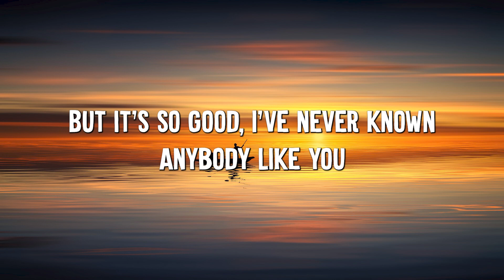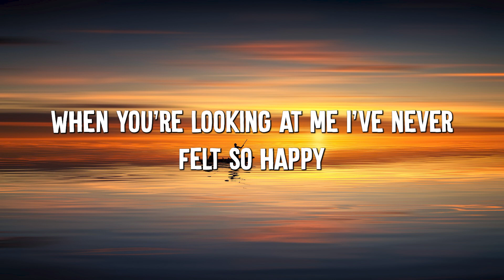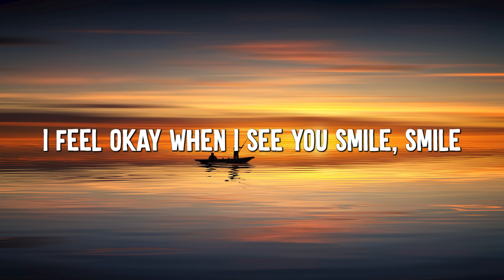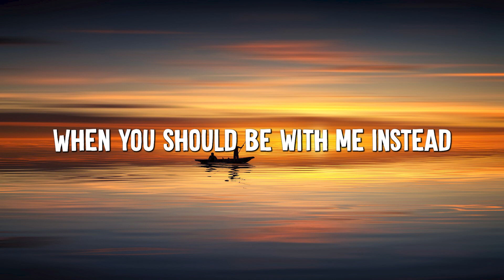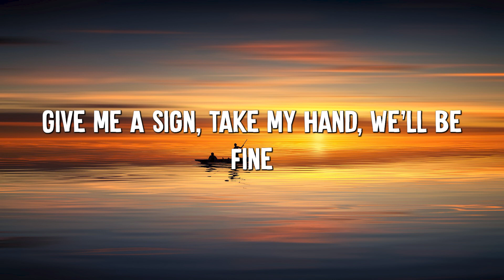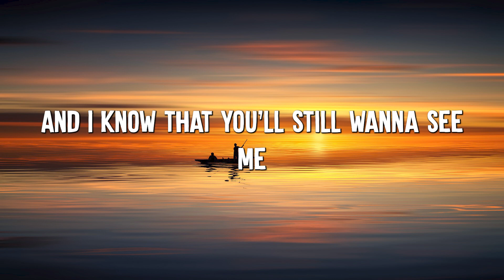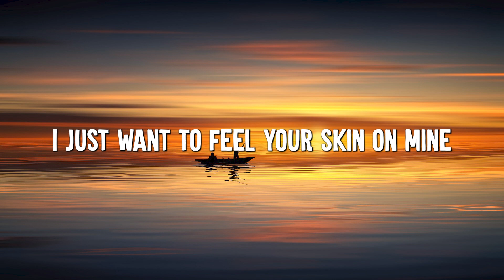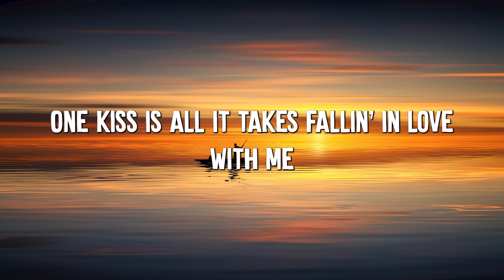Dandelions - Ruth B. (Lyrics) || Shawn Mendes, Calvin Harris, Dua Lipa... (MixLyrics)